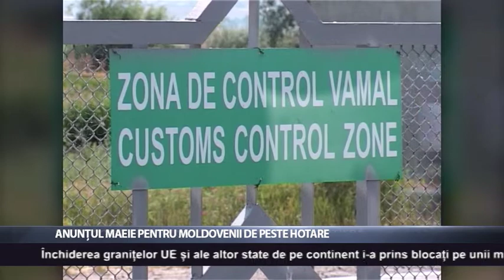Anunțul MAEIE pentru moldovenii de peste hotare